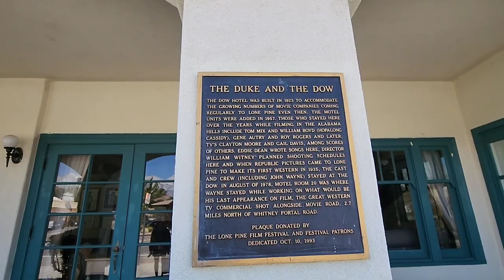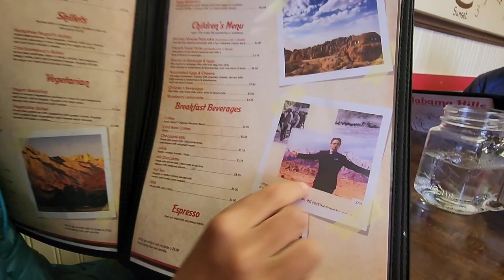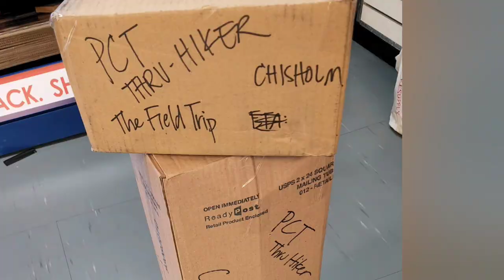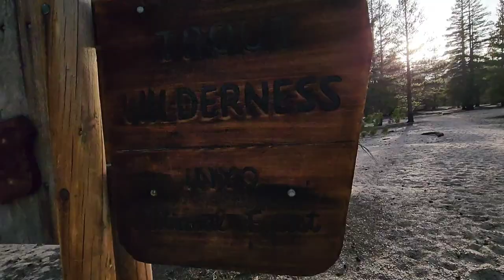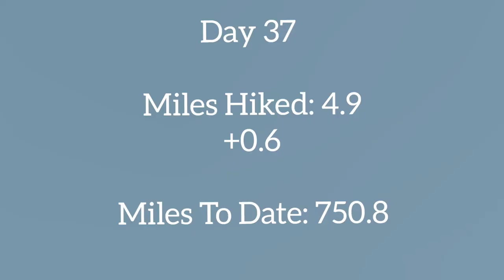PCT Day 37 | Sierra Nevada | Getting things done in Lone Pine! Chicken Spring Lake!